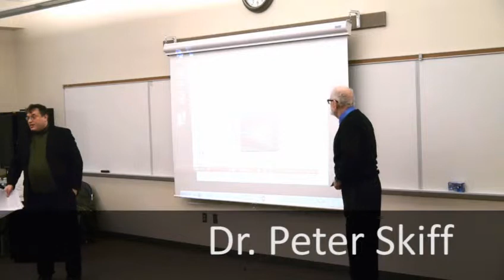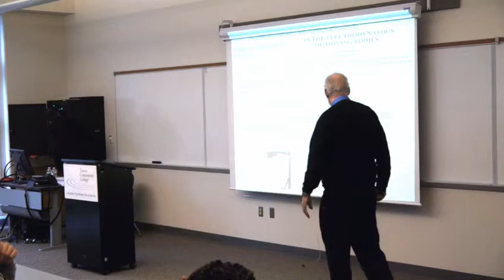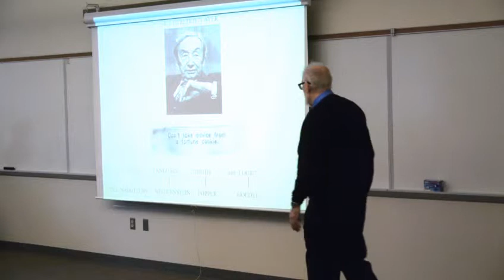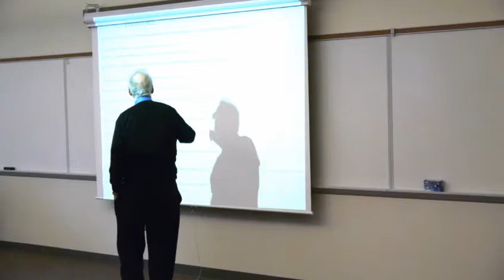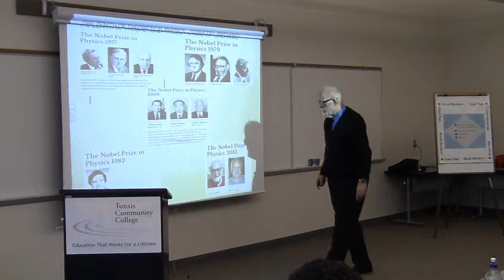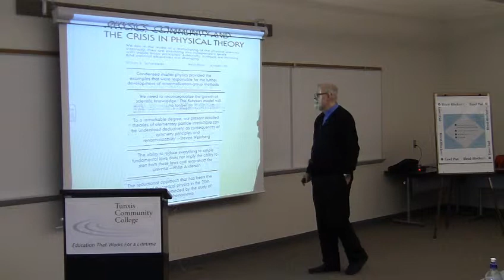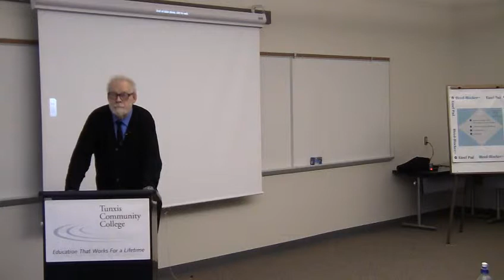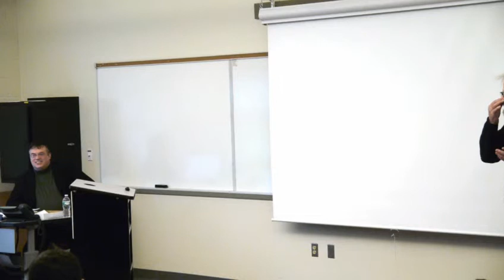Dr. Peter Skiff: The Emergence of Emergence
Why does a nest of bees or ants appear to have such vastly greater intelligence than a single insect of the same species? Why do motorists in traffic circles get into far fewer accidents then drivers at an intersection with traffic lights? Why does the stock market appear to have a "mind of its own"?

"Emergence" is an exciting new area of scientific and interdisciplinary research that parts company with much of the history of science in recognizing that it's possible for there to exist a complexity or complex system that is decidedly a "whole that's greater than the sum of its parts".  .  .and that cannot remotely be predicted by the traits of any of those parts.

Peter D. Skiff, PhD, is Professor of Physics and Co-Director of the Science, Technology, and Society Program at Bard College. This exciting talk in Tunxis's ongoing Proof & Possibility lecture series discusses the history and philosophy behind the modern science that produced emergence studies—even as this new field departed from what many modern philosophers narrowly foresaw as possible for science in the first place.